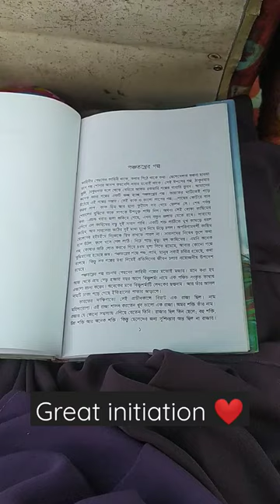'A mini library for passengers in a public transport ' - can make ur day. 🤗